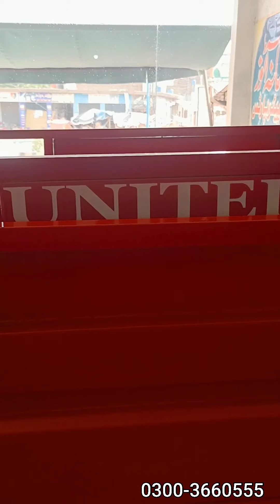United Premier Loader vs United Cargo Loader....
comparison between United Premier Loader and United Cargo Loader.